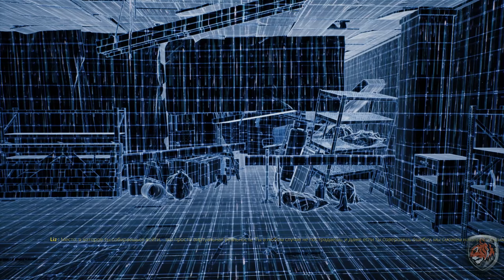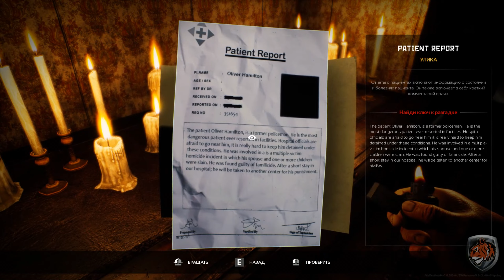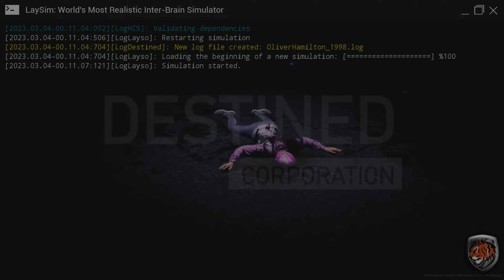[FULL GAME] File Destined PC 2023 полное прохождение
File Destined — это игра в жанре психологического триллера, разработанная с помощью Unreal Engine 5. Впечатляющий сюжет и реалистичные локации вызывают у вас мурашки по коже, но вы также станете свидетелем тайны, стоящей за историей Оливера.

⏺ CPU: AMD Ryzen 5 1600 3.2GHz
⏺ GPU: ASUS GeForce GTX1070 STRIX GAMING OC
⏺ RAM: DDR4 16Gb eXceleram 2666 MHz
⏺ Motherboard: MSI B350 GAMING PLUS AM4
⏺ OS: Windows 10 Pro x64